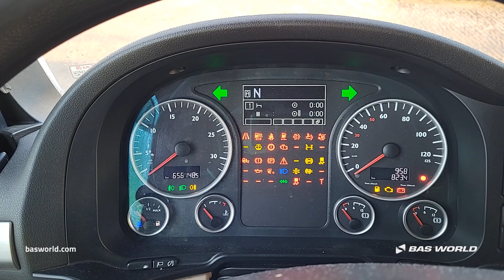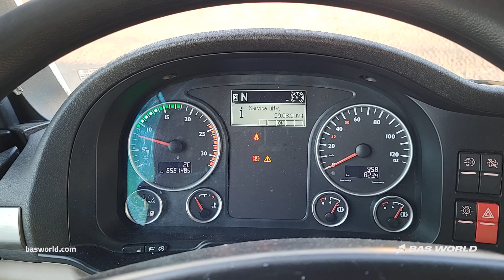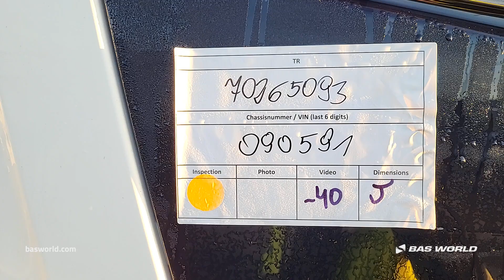MAN TGX 26.420 - 2017 - BAS World